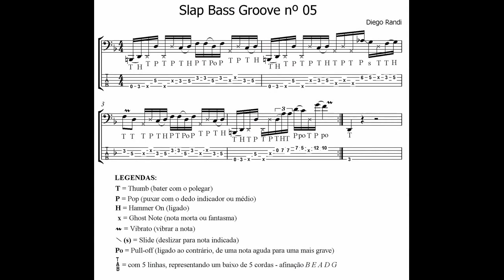Slap Bass Groove nº 05 (AULA)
Nesse vídeo, explico nota por nota o 5º groove dessa série, intitulada "SLAP BASS GROOVES" (de um total de 21 exemplos)!
Aqui foi abordado:

- ligados de uma corda para outra
- thumb
- pluck
- notas mortas (muted, ghost or dead notes)
- tercinas

**Vídeo gravado com um baixo N.Zaganin, modelo MBL

Bons estudos!